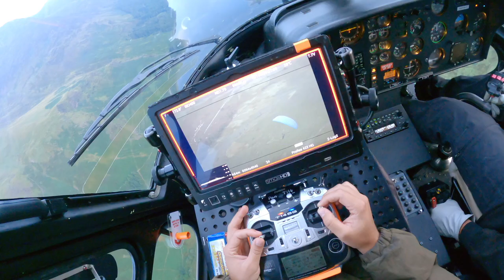Mission: Impossible - Dead Reckoning Part One - Speed Flying Featurette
Go behind-the-scenes with Tom Cruise performing death defying stunts in MissionImpossible - Dead Reckoning Part One, only in theatres July 12.